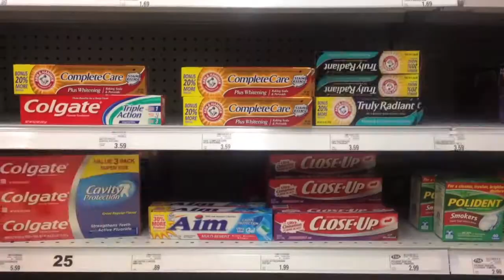Bonehead - 'Lets Get Rich'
I made this song, "Let's Get Rich" after getting dumped from the band I was last in :( Then decided to make a video for it. I just recorded material from an old band at the Ice Cream Factory in Cincinnati with John Hoffman and Jerri Queen from Tweens and Vacation but have a lot of new material I'd love to record with some help!!